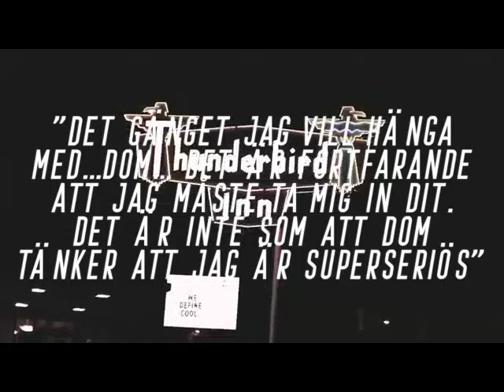Peg Parnevik - citattrailer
Att skriva om depressioner och ha höga krav på sig själv för att lyckas. Hör hela avsnittet med Peg Parnevik på Spotify, iTunes och Acast. Sök på Hitfabriken.